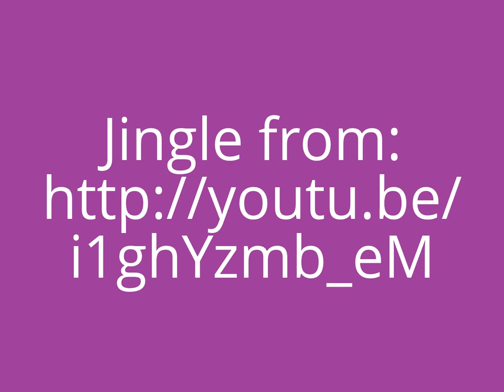LBS Communications 1987 remakes (1080p HD)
Well, I decided to take a break from documenting history, to do a good old-fashioned Blender logo remake! First of all, I used Inkscape's "Trace Bitmap" feature to "vectorise" this image from Logopedia
I then imported this into Blender and did a whole bunch of other stuff, involving cameras, lighting, meshes, curves, etc., which you can see if you download the BLEND files
To be honest, it felt like I was using tools fundamentally identical to those used to make the original in 1987! Of course, in reality, it must have been very different...